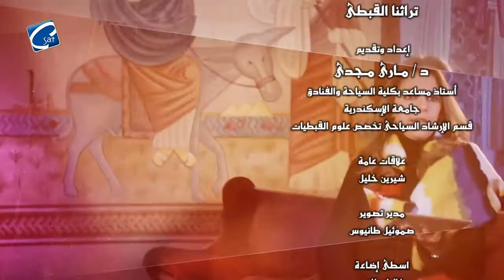الحلقة الثامنة من برنامج "تراثنا القبطى" اعداد وتقديم د./ ماري مجدي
يمكنكم الأتصال Viber من جميع أنحاء العالم
ومن داخل امريكا
C SAT TV